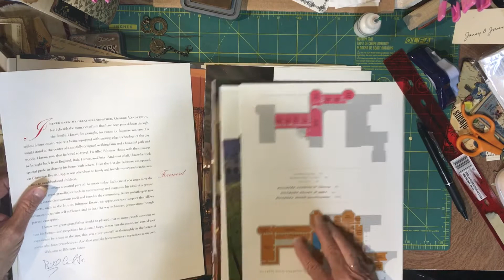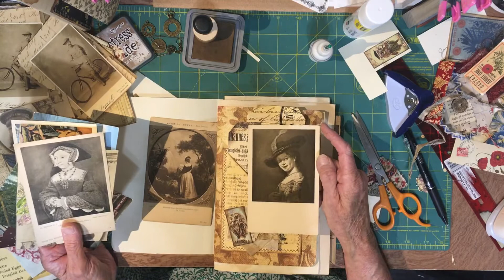Henry John Abele inspired Journal 8-17-20 ( Part 8)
Working on more ephemera and pockets